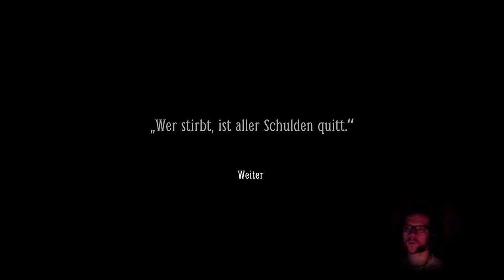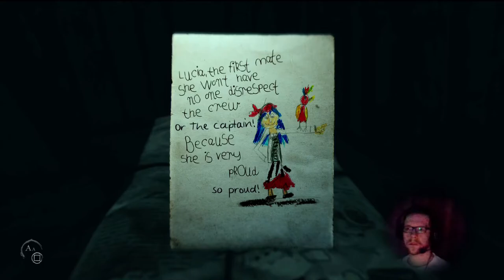[15] LAYERS OF FEAR 2 | Schattenspiele | PS4 Pro Let's Play [deutsch/german]